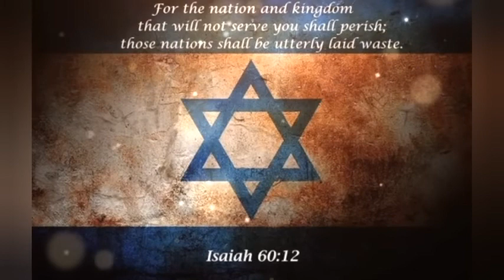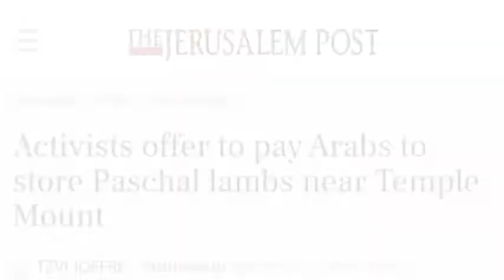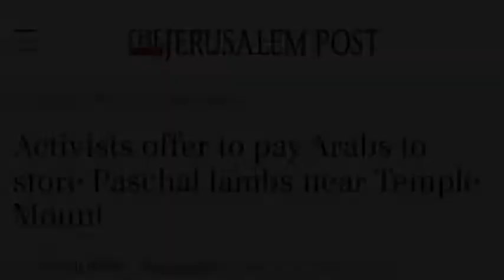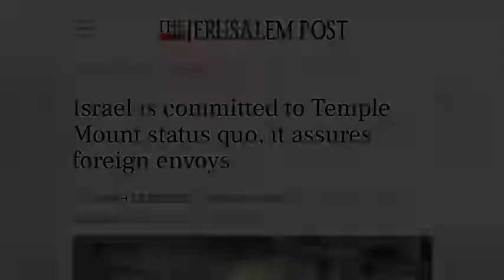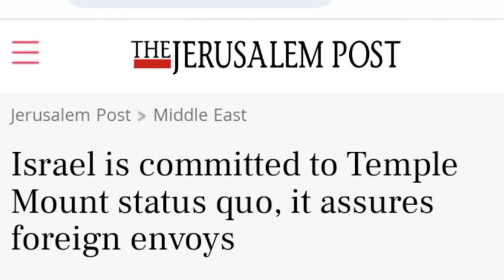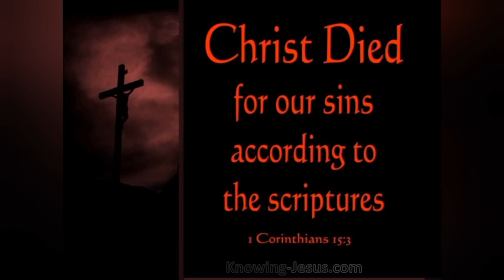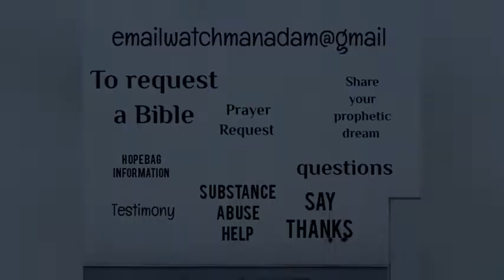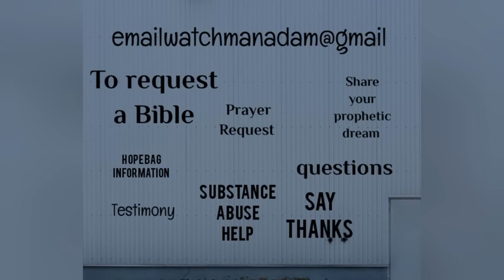TEMPLE MOUNT NEWS： Passover Sacrifice at Temple Mount in Jerusalem during Ramadan？